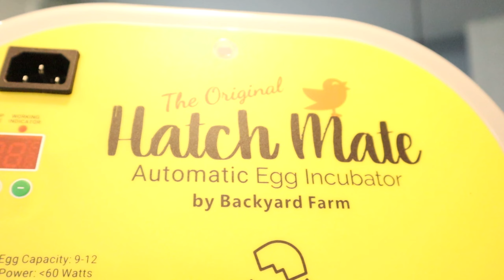You will never guess what my Livestock Guardian Dog did to my toddler!!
You will never guess what my Livestock Guardian Dog did to my toddler!! Hey guys welcome back to another video. We was out in the animal pen when Thor decided to greet Hudson with a kiss.